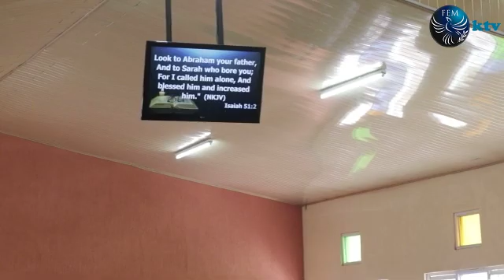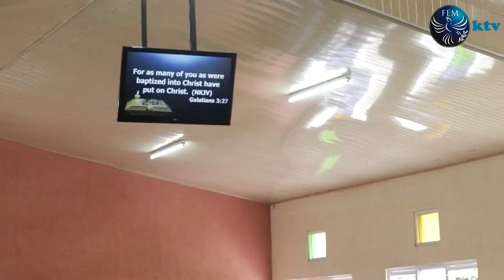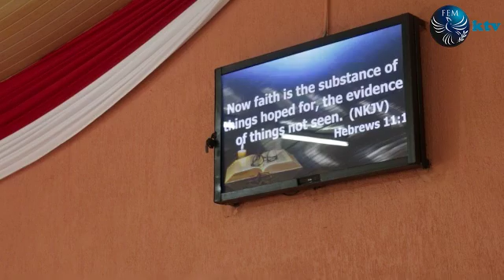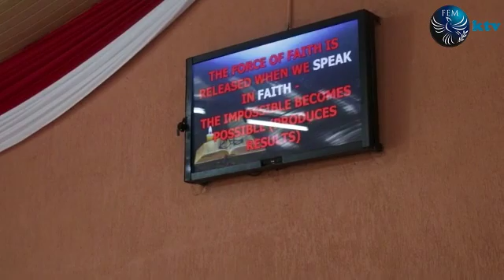[The Heritage of Faith] Series Part 2 by [Rev. Samuel Kimotho]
26th May 2019 Sunday Sermon

Readings: [Isaiah 51:1-2, Galatians 3:26-28, Ephesians 1:3]

Isaiah 51:1-2

[1]"Listen to Me, you who follow after righteousness, you who seek the LORD: Look to the rock from which you were hewn, And to the hole of the pit from which you were dug.

[2] Look to Abraham your father, And to Sarah who bore you; for I called him alone, and blessed him and increased him."(NKJV)

For you to have faith, you need to absolutely trust in GOD.

When you completely trust in GOD, He will bless and increase you like Abraham.

Galatians 3:26-27

[26] For you are all sons of God through faith in Christ Jesus.

[27] For as many of you as were baptized into Christ have put on Christ.

[28] There is neither Jew nor Greek, there is neither slave nor free, there is neither male nor female; for you are all one in Christ Jesus.

[29] And if you are Christ's, then you are Abraham's seed, and heirs according to the promise. (NKJV)

Anything you will receive from GOD, you will receive because you have FAITH.

Christ is like a storehouse that GOD has provided for you, for anything you need now and the future.

In CHRIST, everything you believe GOD for is already provided.

Ephesians 1:3

[3] Blessed be the God and Father of our Lord Jesus Christ, who has blessed us with every spiritual blessing in the heavenly places in Christ. (NKJV)

The access to the blessings of GOD needs your FAITH.

Faith comes by hearing from the WORD of GOD.

Eight Dimensions of FAITH

1.   FAITH is a Spiritual FORCE.

FORCE in Physics refers to a push or pull acting on an object as a result of interaction with another object.

When you are in FAITH, your faith as force will push or pull things in the physical world.

In Physics, we cannot see the force of gravity but we can see the result of the force of gravity, so is your FAITH.

Never despise a man or a woman who has FAITH.

The spiritual force is released when we speak faith filled words.

There is nothing impossible with GOD.

Hebrews 11:1

Now faith is the substance of things hoped for, the evidence of things not seen. (NKJV)

The spiritual force of FAITH is what produces results.

By your faith, push away the devil.

When you have FAITH, others will be perishing while you prosper.

2.   To be continued…

You are Blessed & Highly Favoured.

Have a Tremendous Week!